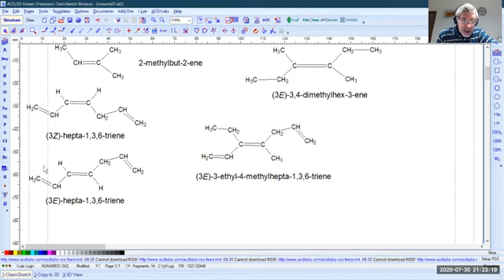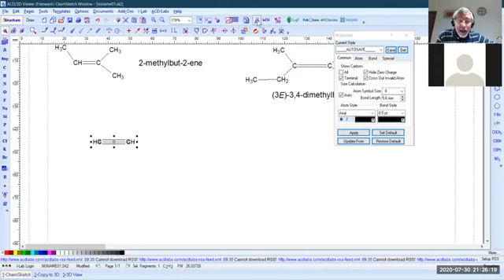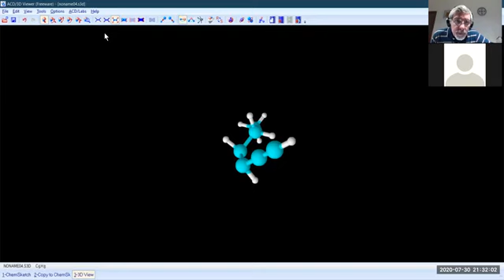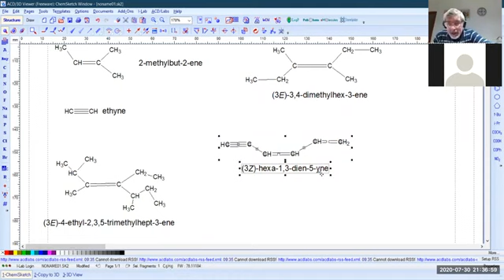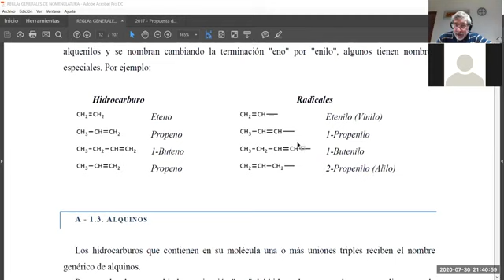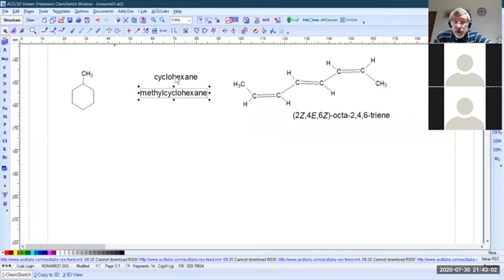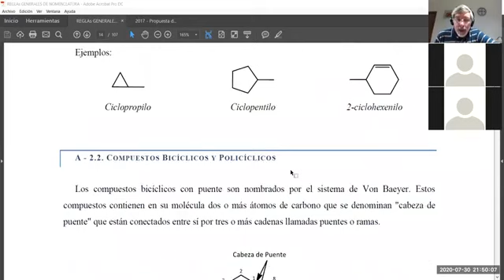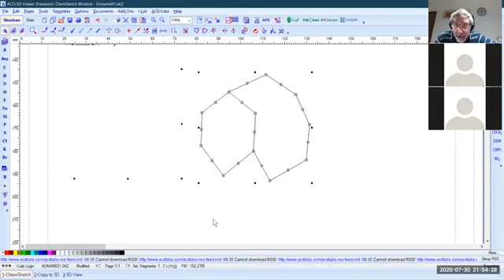03- Química Orgánica Práctico Clase 1 3 Nomenclatura 30-07-2020